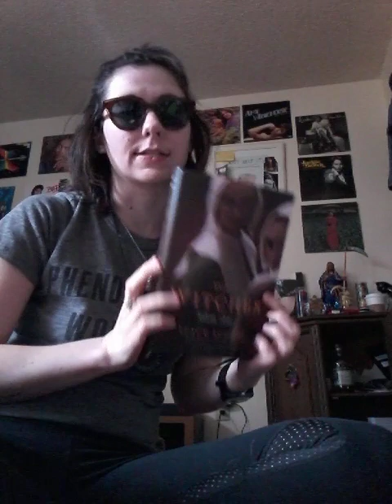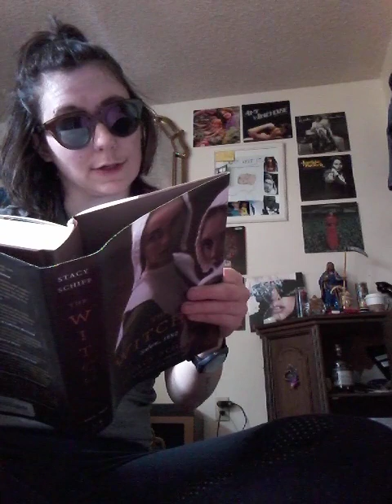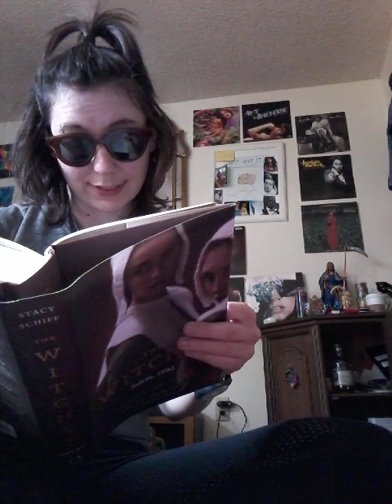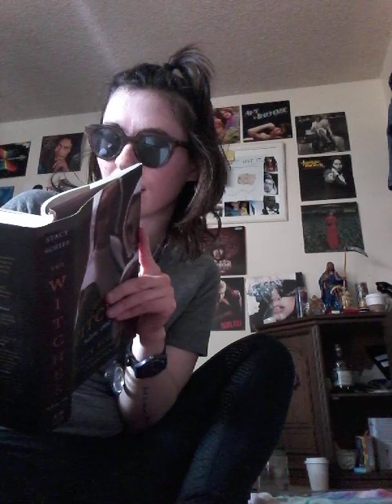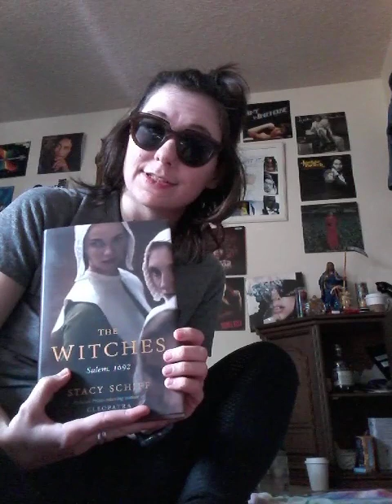"The Witches" except I replace the word WITCH with TERF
The first few pages of The Witches by Stacy Schiff is read, except I replace all instances of the word "witch" with TERF. Anyone who calls women TERFs and means it is a piece of shit misogynist and also showboating the fact that they're absolutely fucking ignorant, stupid, and proud of this fact for some reason.